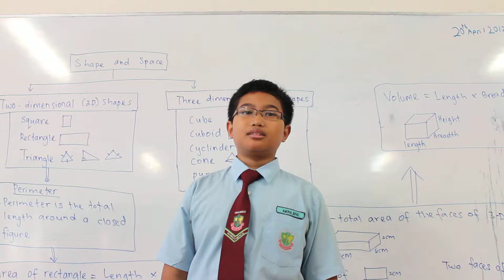Dutch Lady 10,000 Cheers World Record Attempt - Amirul Afiq bin Shahdan